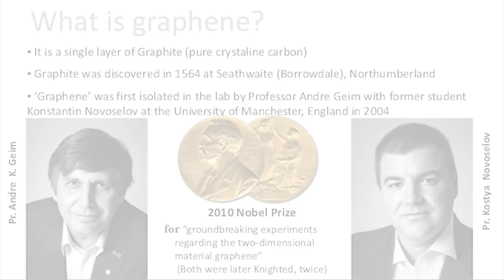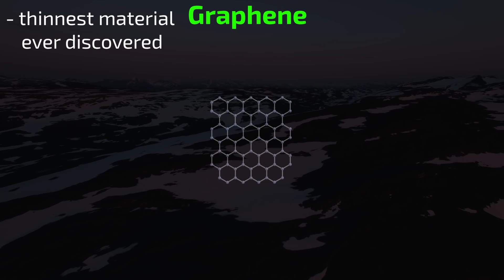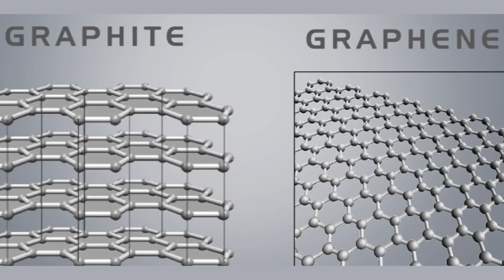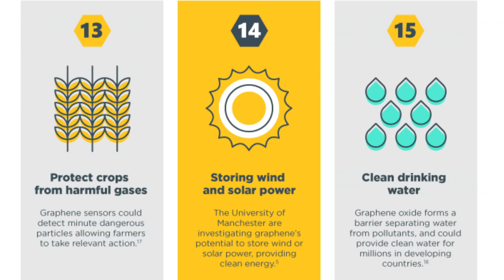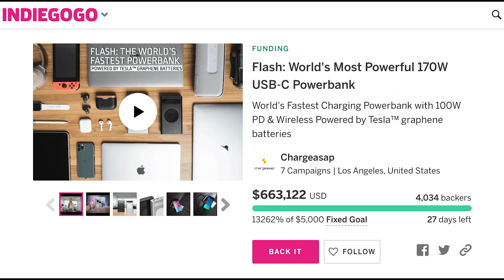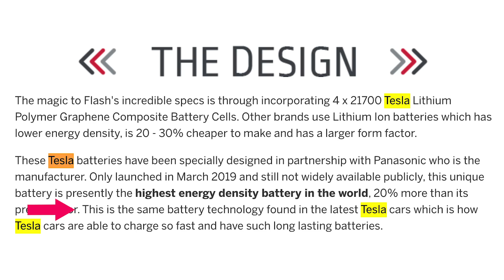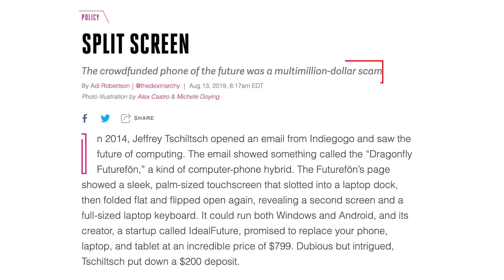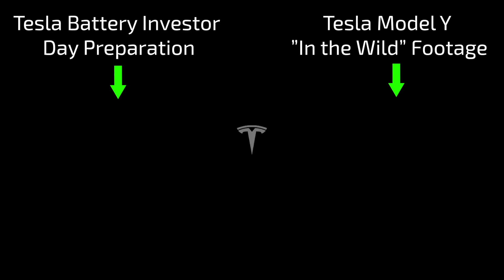Tesla Graphene Battery? Graphene Explained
There is a "Tesla Graphene Battery" in production, but it's not what you may think. However, it could be a sign of things to come for Tesla and graphene. The graphene discovery story is pretty amazing...and surprising! We also dive into a "graphene explained" segment to help you understand the wonder material of the 21st century and why it's deemed the most incredible material known to man.

(ANY purchase after clicking this link will help support Electrified ⚡️at NO extra cost to you)

✅ Time Stamps (will be in pinned comment as well for mobile):

00:00 - Start
0:05 - Graphene explained + graphene discovery story
3:25 - Graphene status commercially
6:11 - Tesla graphene battery

Best entry-level camera
Best podcast/voice-over microphone
My favorite audio recorder
Best value camera tripod
Affordable and reliable memory card

✅ Topics discussed:

Tesla graphene battery
Graphene explained
Graphene battery Tesla
Graphene discovery explained